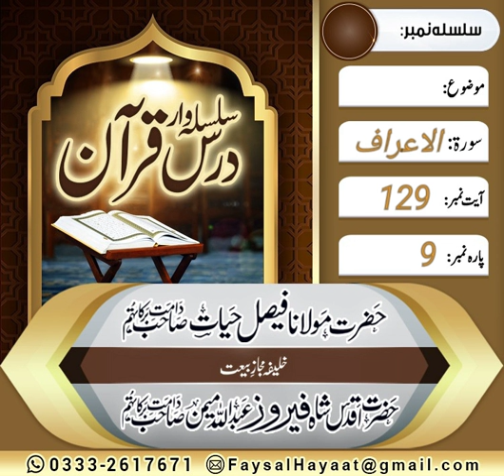Dars E Quran Soorat ul Aaraaf Ayt no 129 by Hazrat Molana Faisal Hayat Saheb db